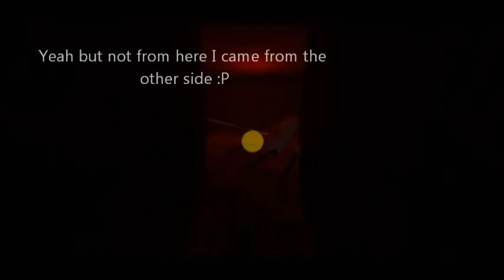Portal 2 CTC, Episode 4, The Floor Ate Me o_e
So yeah title says it all.